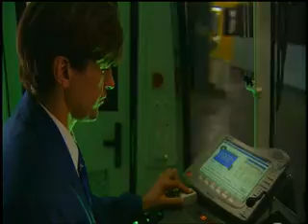Motorola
Edited and produced by Frank Linero of LP Media Inc.